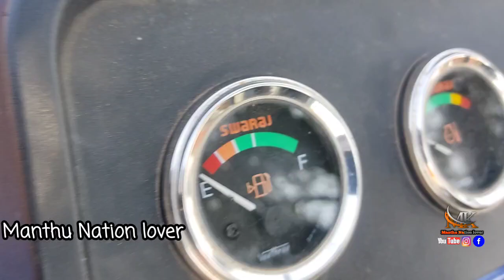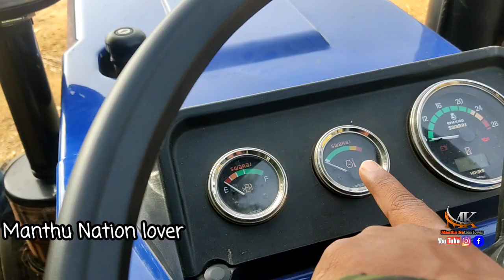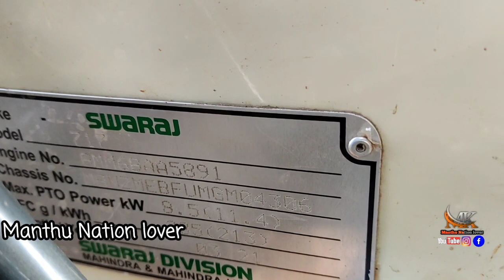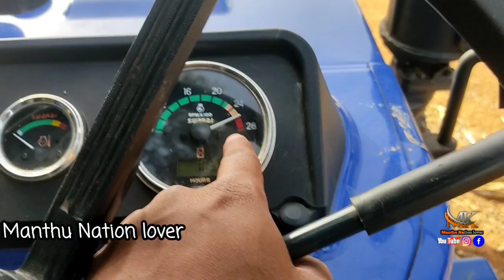swaraj 717 review in kannada | swaraj details in kannada | ಎಲ್ಲಾ ಮಾಹಿತಿ ಕನ್ನಡದಲ್ಲಿ